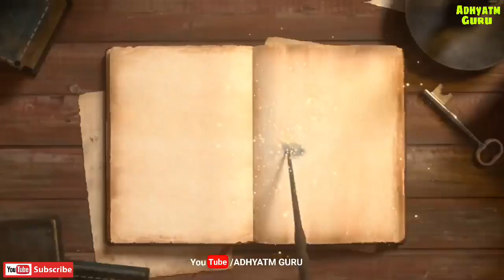रावण ने क्यों किया था अपने जीजा का वध! Why did Ravana kill his brother-in-law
Video title : रावण ने क्यों किया था अपने जीजा का वध! Why did Ravana kill his brother-in-law cow ?

Language : Hindi
Source :रामचरितमानस